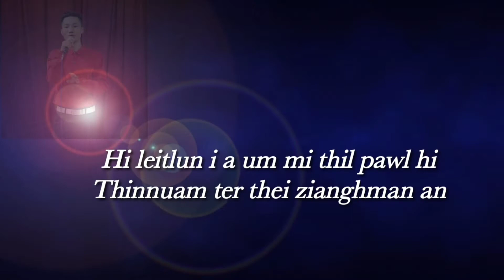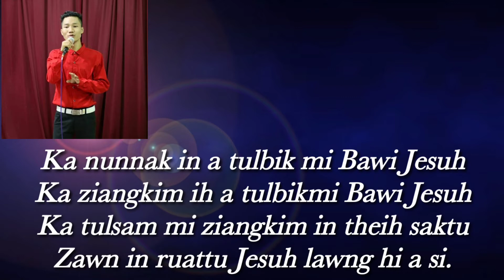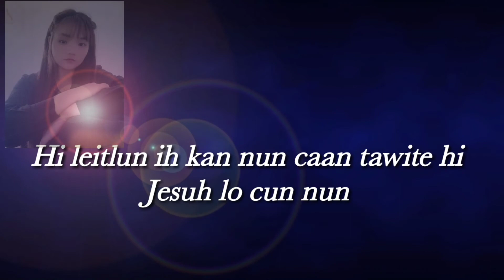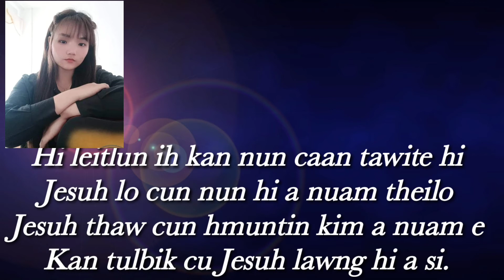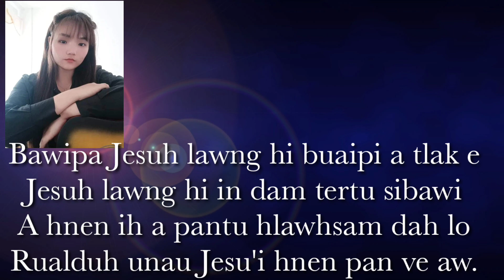Salai ST Luaite & J Mawite Pathian Hlathar.Buaipitlak Jesuh